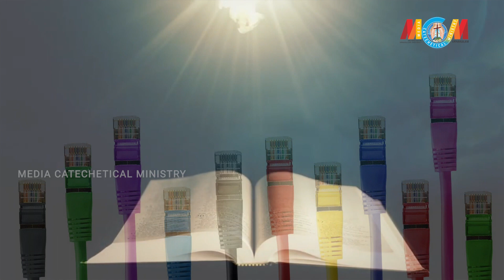ഒരു ന്യൂജെൻ പ്രയർ | Newgen Prayer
Director & Team
Written and Recited - Marin Roy
Editor - Dewmon Thomas Panackal